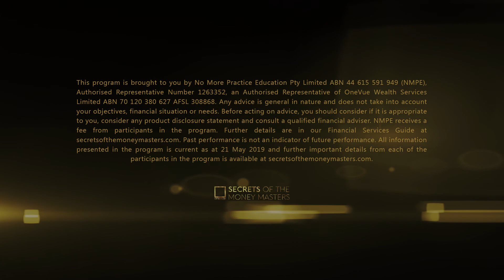Masterclass: Is transparency an issue in Asia?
Yu-Ming Wang at Nikko Asset Management in conjunction with Morningstar